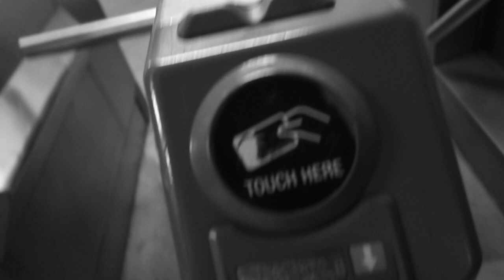Residency Interview Tips + Virtual Residency Interview Experience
Going into residency interview season this year, of course everyone was saying how different the experience was going to be.

Now having completed the season of interviews, here are my four areas I would suggest you do your research on regarding each program you’re applying to and ask about during your interview day:
(1) Atmosphere
(2) Career
(3) Location
(4) Curriculum

Pros & Cons of Virtual Interview Season:
Pros - Save on Money and Time, Allowed for interviews w/ more programs
Cons - Not as intimate, harder to rank programs without in person feel

▶️ Video Equipment
GoPro Camera